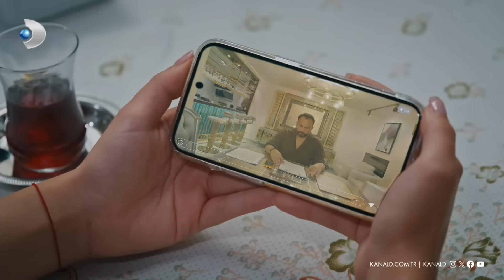"Nerede kalmıştık?" | Arka Sokaklar 681. Bölüm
Arka Sokaklar 681. Bölümde ekip, üzerlerine atılan suçlamalardan kurtularak yeniden özgürlüğe kavuşuyor! Nerede kalmıştık?

Arka Sokaklar aksiyon dolu bölümleriyle cuma akşamları saat 20.00'da Kanal D'de!